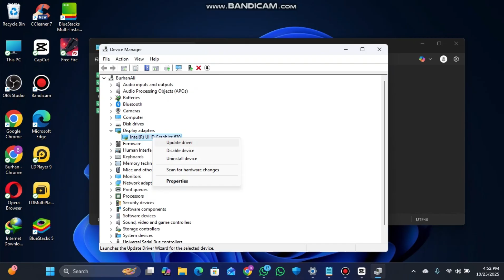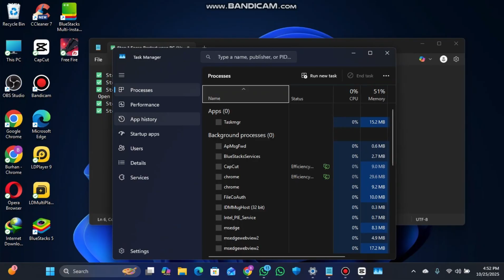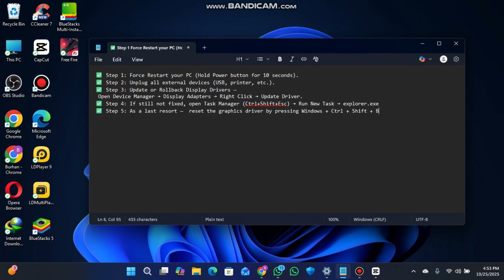Windows 10/11 Black Screen on Startup? FIXED in 3 Minutes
Is your Windows 10 or Windows 11 stuck on a black screen after startup? Don’t panic! 🖥️
In this quick tutorial, I’ll show you step-by-step how to fix the black screen issue on your computer in under 1 minute.

This works for both Windows 10 and 11 laptops or desktops that show a blank or black display right after booting.

⚙️ How to Fix It:

✅ Step 1: Force Restart your PC (Hold Power button for 10 seconds).
✅ Step 2: Unplug all external devices (USB, printer, etc.).
✅ Step 3: Boot into Safe Mode — Hold Shift while selecting Restart, then go to:
 ➡️ Troubleshoot → Advanced Options → Startup Settings → Enable Safe Mode.
✅ Step 4: Update or Rollback Display Drivers —
 Open Device Manager → Display Adapters → Right Click → Update Driver.
✅ Step 5: If still not fixed, open Task Manager (Ctrl+Shift+Esc) → Run New Task → explorer.exe
✅ Step 6: As a last resort — Reset Windows Display Settings or perform System Restore.

💡 This guide works for HP, Dell, Lenovo, ASUS, Acer, and all Windows PCs.